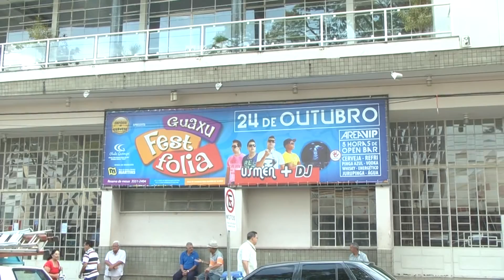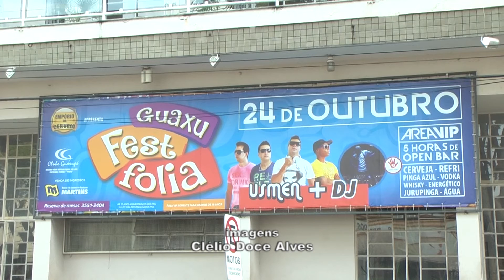Clube Guaxupé é interditado para o público pelo Corpo de Bombeiros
Um dos clubes mais tradicionais de Guaxupé foi interditado para o público ontem pelo Corpo De Bombeiros da cidade. O motivo: a reforma do clube não está de acordo com o projeto inicial apresentado ao corpo de bombeiros.